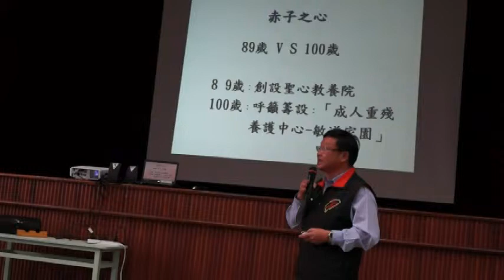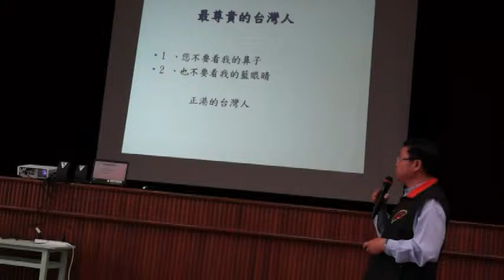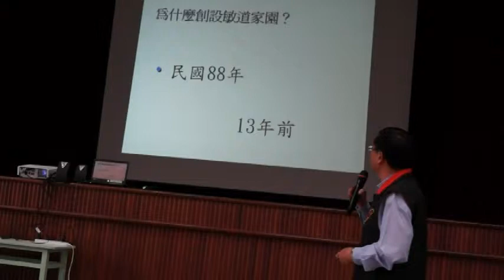劉振旺院長簡報.mpg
原任聖心教養院長的劉振旺院長，又接下了艱鉅的使命─出任只有漂亮的硬體，但嚴重欠缺運作資金的敏道家園。當年許多人出錢出力實現了蒲敏道神父的遺願，為重殘院友蓋起了敏道家園，但是一般人仍一直以為聖心教養院和敏道一而二二而一，孰不知政府法令規定必須各自獨立，不得互相掖助。所以空有大房子的敏道一直在艱困中掙扎生存。劉院長呼籲全台灣的朋友們為善貫徹，大力來幫忙這些年幸福活下來的重殘院生們吧...